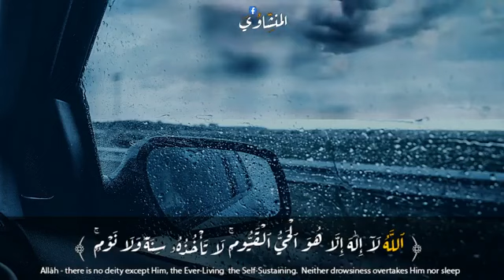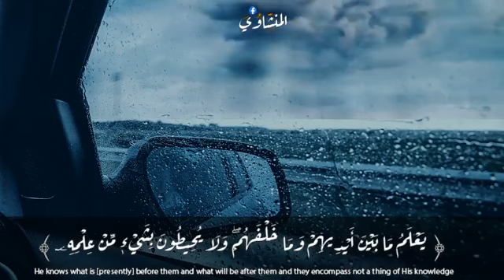Quran Recitation| Al Minshawey منشاوی